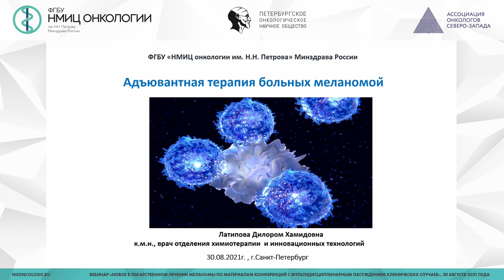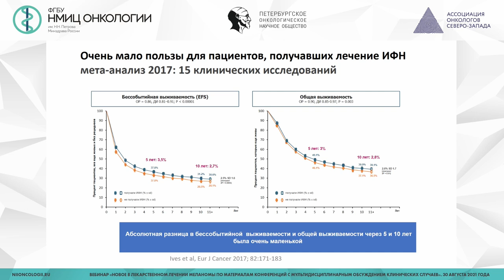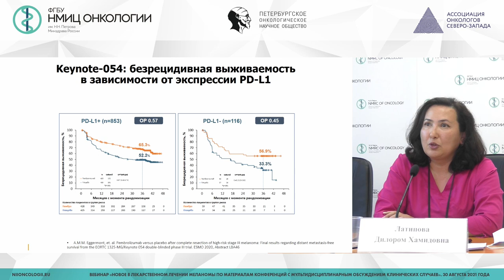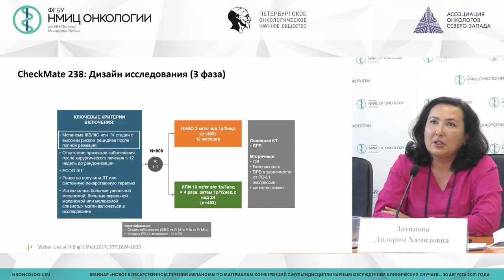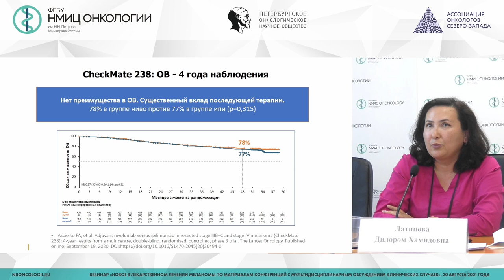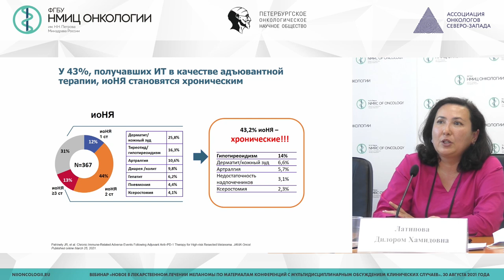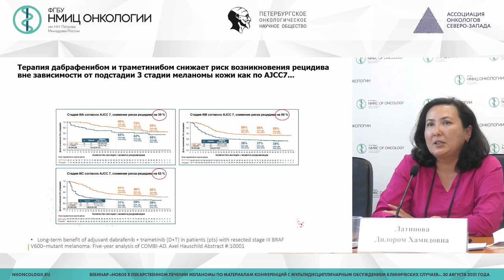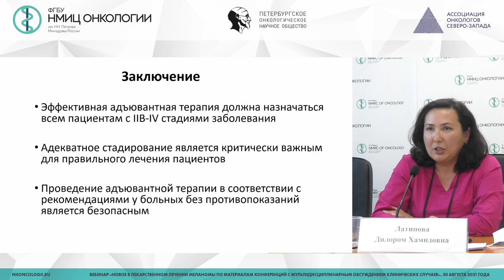Адъювантная терапия больных меланомой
Латипова Дилором Хамидовна - старший научный сотрудник отдела инновационных методов терапевтической онкологии и реабилитации, врач-онколог отделения химиотерапии и инновационных технологий НМИЦ онкологии им. Н.Н. Петрова, к.м.н.

Вебинар «Новое в лекарственном лечении меланомы по материалам конференций с мультидисциплинарным обсуждением клинических случаев»